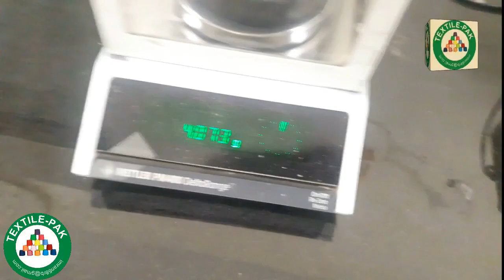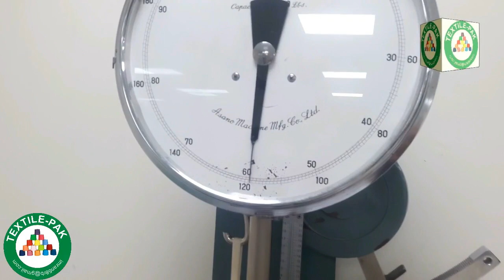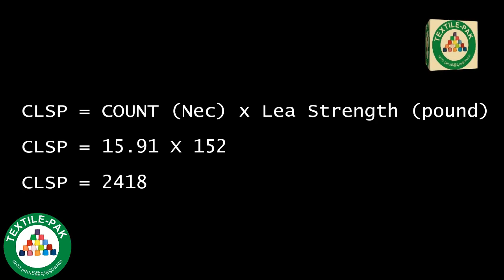Yarn Count| Yarn Testing Methods| Yarn Count & Strength Testing| Cotton Yarn Test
Spinning Lab Testing. yarn count explained. Yarn Count. Yarn Testing Methods. Yarn Strength Testing Methods. Yarn Testing Machine. Yarn Testing Methods. Yarn Count Testing. Yarn Count & Strength Testing. Cotton Yarn Test. Yarn Strength. Yarn Wrapping Reel. Yarn Length Measure Machine. Yarn Lea Machine. Yarn Lea Strength. Yarn CLSP. Spinning Laboratory Testing.
Yarn Count- Direct and Indirect System Explained.
What is Yarn Count ?
What is Yarn Lea Strength ?
What is Yarn CLSP ?